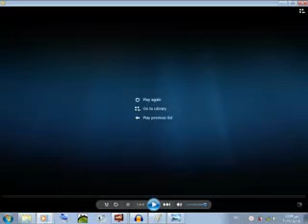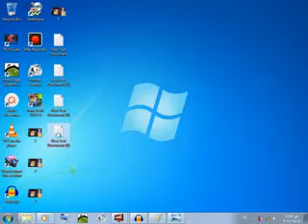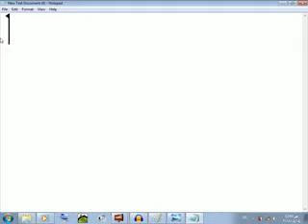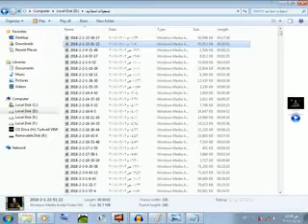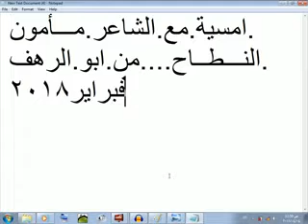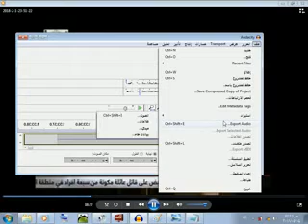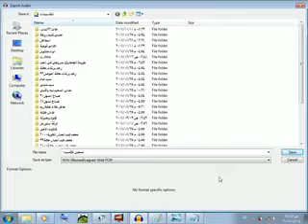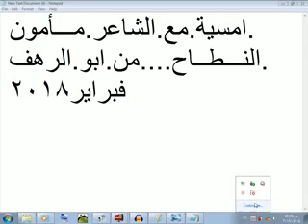امسية شعرية مع مامون النطاح فبراير2018